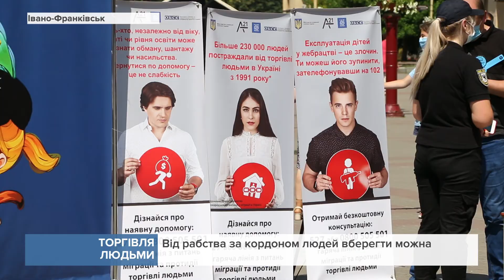В місті провели всеукраїнську акцію "Лабіринт повний можливостей"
Вона має на меті інформувати населення про безпечне навчання, подорожі за кордон і, що найголовніше, працевлаштування.